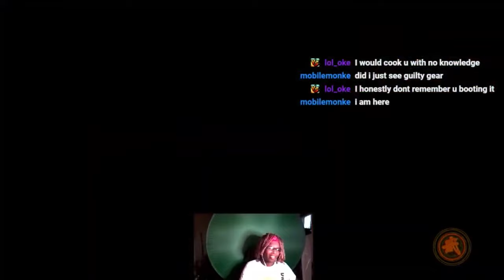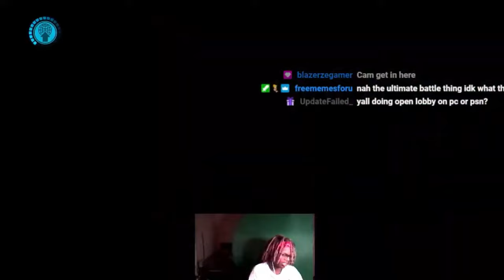I Fought a CHEATER in DBFZ?!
Throughout its lifespan, DBFZ wasn’t really known for its bugs/glitches. But, I was “lucky” to find a person that was using them in todays video!